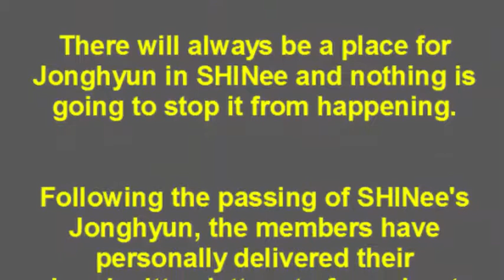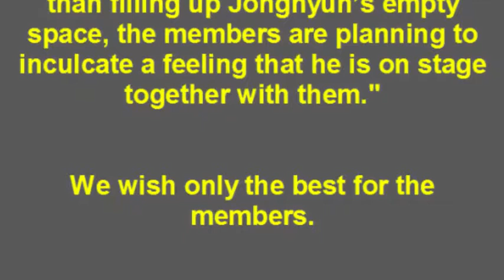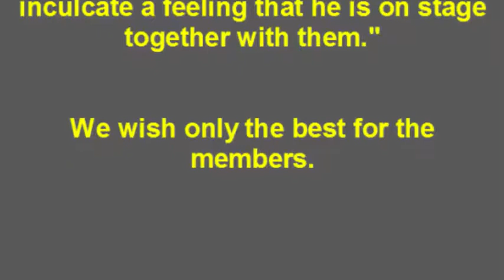SHINee Plans to Inculcate a Feeling of Jonghyun Being Together with Them in Upcoming